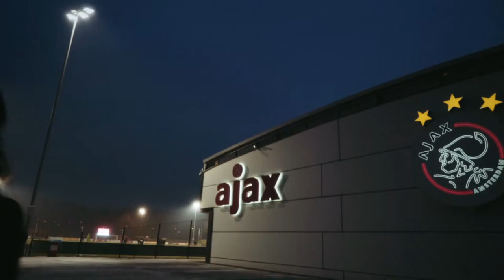It is time.... Leonne Stentler